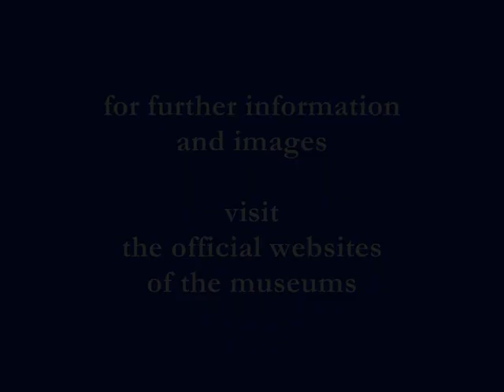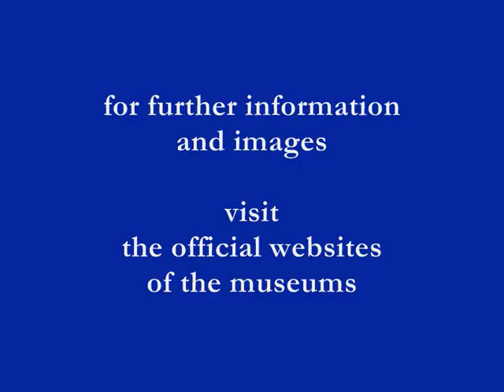ART&MUSIC - Monet, Tchaikovsky (1)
ART
Monet, Claude
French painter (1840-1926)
selected works:
Water Lilies at Giverny

(for further information and images visit the official websites of the museums)

MUSIC
Tchaikovsky, Pyotr Ilyich
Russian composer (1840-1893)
selected work:
Concerto for Piano and Orchestra no.1
in B flat minor, op.23 (2nd movement)

Ivo Pogorelich, piano
London Symphony Orchestra - Claudio Abbado - 1985
(Polydor International / Deutsche Grammophon)